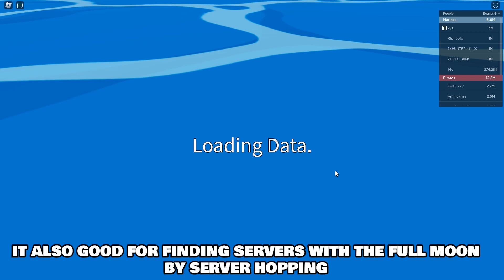Lazy to wait for full moon? Do this ( 🌊 Blox fruits )